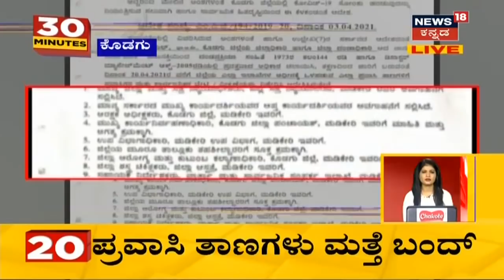Karnataka News Updates |ನಾನು ಕಿಡ್ನ್ಯಾಪ್ ಆಗಿಲ್ಲ,ಯಾರ ಒತ್ತಡಕ್ಕೂ ಮಣಿದಿಲ್ಲ ಎಂದ CD ಲೇಡಿ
CD Caseನಲ್ಲಿ ಮೇಲಿಂದ ಮೇಲೆ SIT ವಿಚಾರಣೆ ಎದುರಿಸುತ್ತಿರುವ ಸಂತ್ರಸ್ತೆ. SIT ಅಧಿಕಾರಿಗಳ ಮುಂದೆ ತಂದೆ ತಾಯಿ ನೋಡುವ ಆಸೆ ಇದೆ ಎಂದು ಹೇಳಿಕೊಂಡಿದ್ದಾಳೆ ಹಾಗೇ ನಾನು ಕಿಡ್ನ್ಯಾಪ್ ಆಗಿಲ್ಲ,ಯಾರ ಒತ್ತಡಕ್ಕೂ ಮಣಿದಿಲ್ಲ  ಎಂದು CD ಲೇಡಿ  ಹೇಳಿದ್ದಾರೆ.